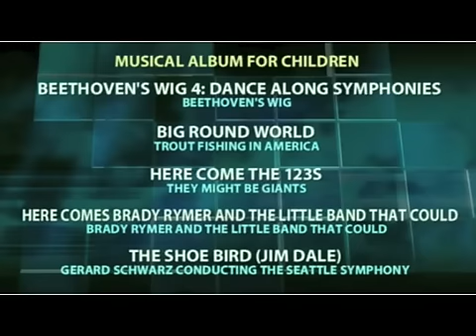They Might Be Giants at the 2009 Grammy Awards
They Might Be Giants win the 2009 Grammy Award for Best Children's Album for Here Come the 123s.